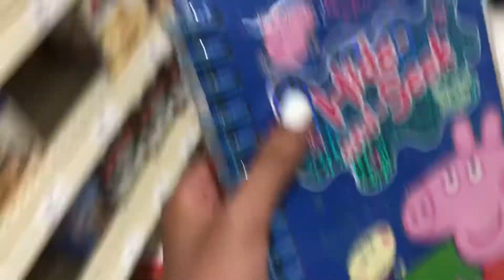FRIST DAY OF SUMMER!!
Yeah it’s Maddie and Abbey! Today we will be filming our first day of summer break. Love you!